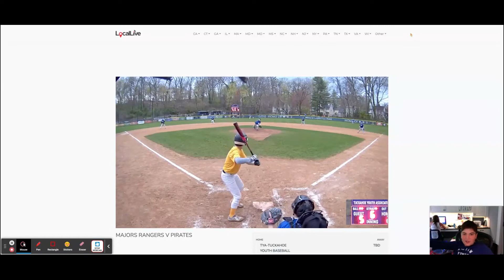I STRUCK OUT THE 2ND BEST HITTER IN OUR LEAGUE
this is an insane strikeout against the 2nd best batter in the league